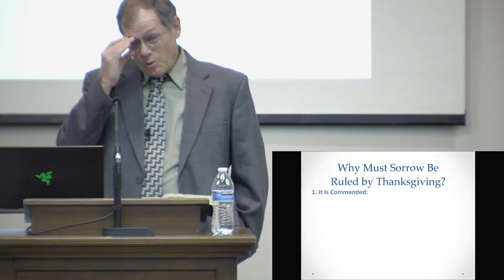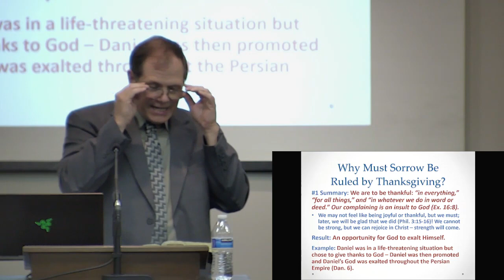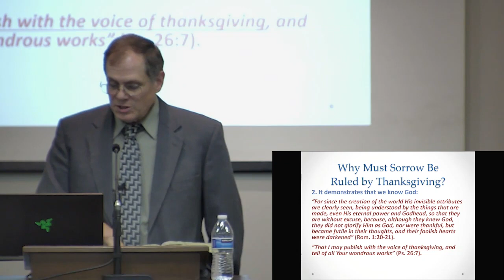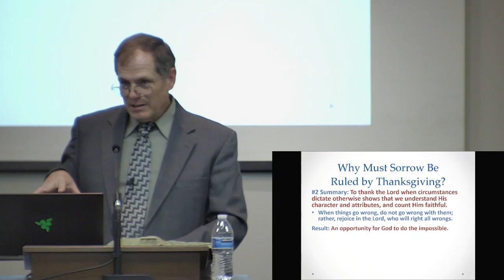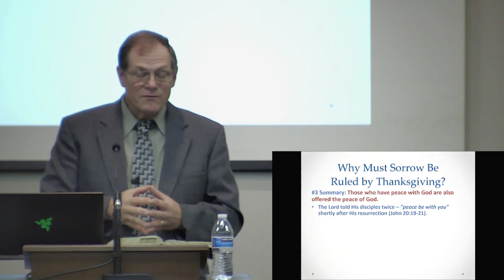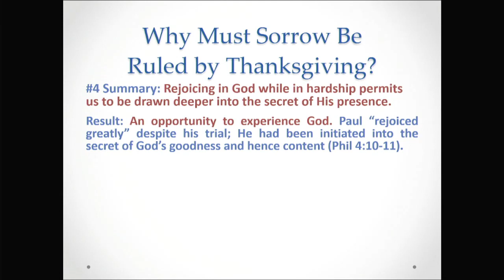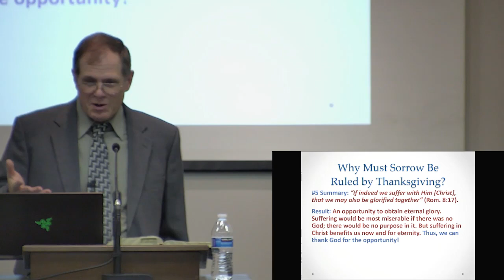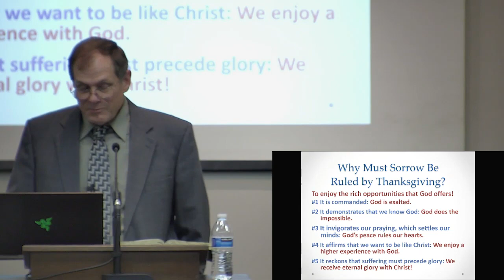WEC Session 4 Henderson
The Value of a Thankful Spirit in Suffering -- Warren Henderson